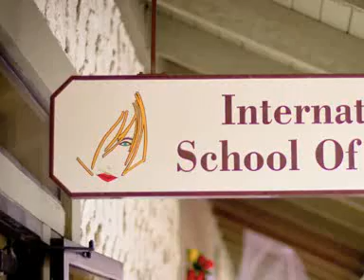Indio_Bridal_Show_1.avi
Indio Bridal Show part 1 , International School of Beauty Indio Campus ,